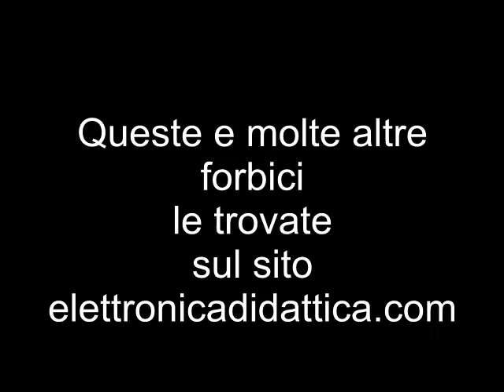Forbici professionali per giardino potatura taglio fiori. Forbici uso casa e hobby forbici da lavoro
Ecco una serie di forbici di qualità per tanti differenti utilizzi: giardino, potatura, taglio fiori. Forbici da lavoro e forbici uso casa. Forbici made in italy in acciaio inox. Forbici utilizzate per i bonsai. Forbici per tagliare il cuoio.